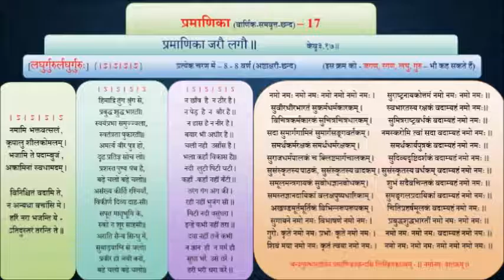35.17. CHHAND _ Pramanika _ प्रमाणिका छन्द _ Chandragupta Bhartiya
35.17. CHHAND _ Pramanika _ प्रमाणिका छन्द _ Chandragupta Bhartiya